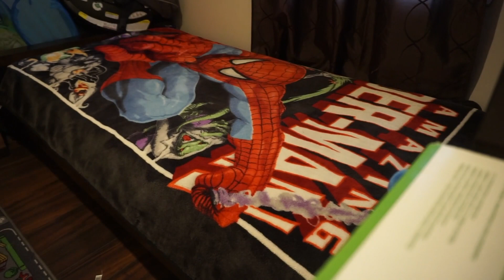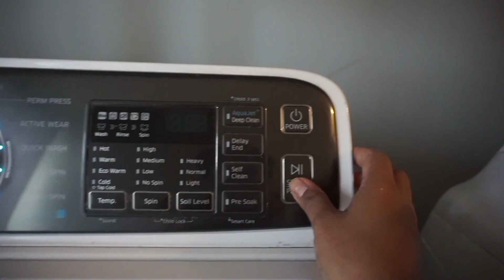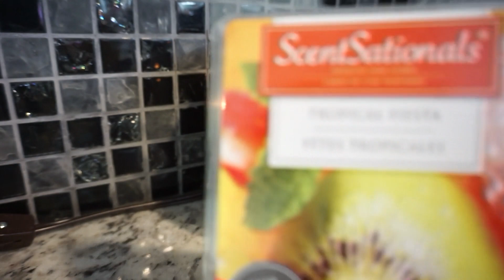DAY IN THE LIFE | FAMILY OF SIX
Here is a day in a life with my 4 kids!

Banu's Instagram: 1banuram
Abinaya's instagram: lil_abinayam
Ram's instagram: ramagarathi_official